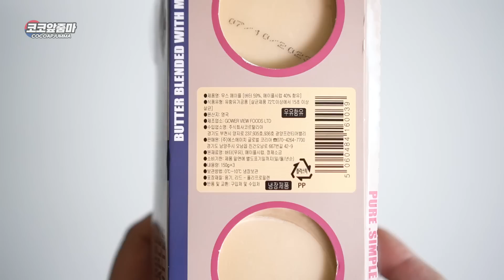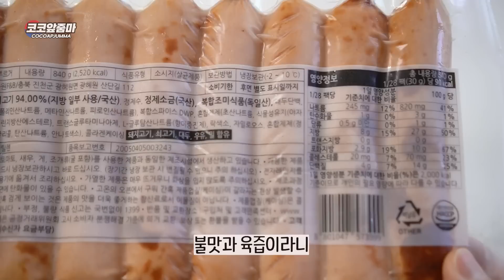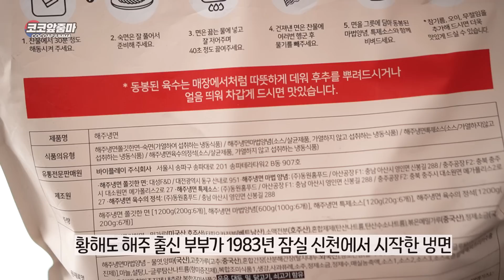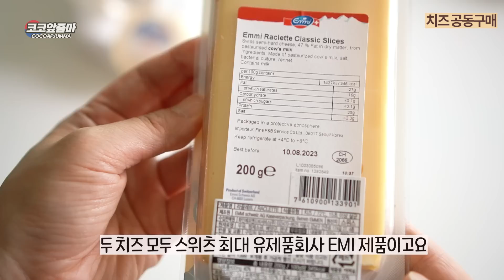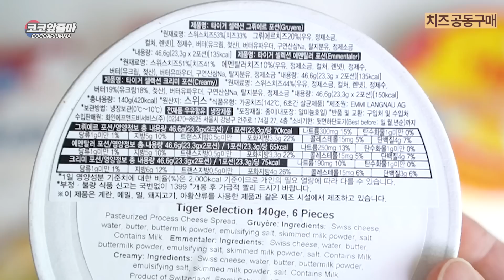코스트코에서 꼭 사야할 것! 강추 신상템과 강추템! + 🧀 맛있는 치즈 공동구매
치즈&르꼴라쥬 공동구매 6/3(토) ~ 6/9(금)
치즈 (왼쪽위 선세개 클릭하시고 회원가입을 하신 후(카톡, 네이버 간편가입) 다시 선세개 클릭-코코앞줌마 유튜브공구 클릭)
(6/14일 부터 순차출고)

🧀치즈 공동구매 관련
유튜브 댓글로 구매인증한 고객 50명을 추첨하여
이즈니 카라멜 밀크팟 180g(소비자가 26,000원) 증정

구매완료+핸드폰번호 뒷자리
(예시 : 구매완료 1122 )

구매이벤트 1 : 금액 상관없이 공구 품목 구매한 모든 고객에게 간편조리 가능한 에미 퐁듀컵 1개 증정
구매이벤트 2 : 5만원 이상 구매 시 미니브리 5입 1세트 추가증정 (퐁듀+미니브리)
구매이벤트 3 : 10만원 이상 구매 시 버터나이프 1개 추가증정(퐁듀+미니브리+나이프)

추첨은 6/16(월) 발표하여 별도 배송 예정입니다
핸드폰번호 뒷자리를 받는 이유는
당첨자 발표 후 상품 보내드리기 위함입니다.
(중복 번호일 경우는 다시 공지할게요)
0:00 신상강추템 1 무스 메이플버터
01:35 신상템2 레겐스부르거
02:43 강추템3 해주냉면
04:22 Emmi 치즈 공동구매